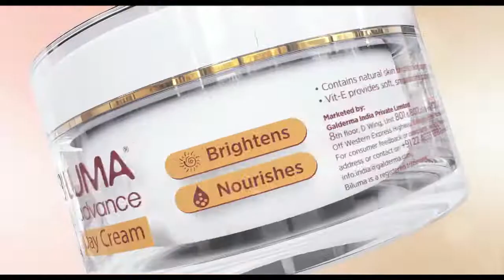Biluma Advance Day & Night Cream I Dreams Vault Media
Want to know the secret to healthy youthful skin?
Healthy skin is not an overnight process but protecting it every day and repairing it every night works nothing less than a miracle.
Still couldn't find something enriched with the right formula?
Biluma Advance Day & Night Cream to the rescue!

Producer: Pratish Khakhkhar & Arvind Rao
Director: Joyna Mukherjee
First AD: Ragini Gunjan
Creative Director: Arvind Rao
DoP: Bhushan Kumar
EP: Rakhi Khakhkhar
Offline Editor: Vinay Kewlani
Offline Editor: Darshan Patil
Head of Operations: Rahul Shukla
VFX: Jidnyesh Mhatre
Art: Sheldon
Post Producer: Sagar Kandhari
Agency: Pivot Roots
Brand: Biluma
Team: Kaunteya Goswami, Hiren Katira, Vikash Singh, Ajinkya Patil, Aayuti, Tejas Gangurde, Mahesh Shigvan, Tanish.